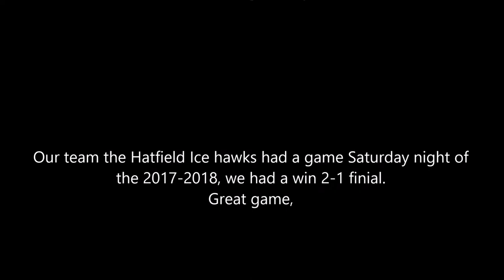Hatfield Ice Hawks vs Lehigh Valley Rebels 11 18 2017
Our team the Hatfield Ice hawks had a game Saturday night of the 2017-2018, we had a win 2-1 finial.
Great game,